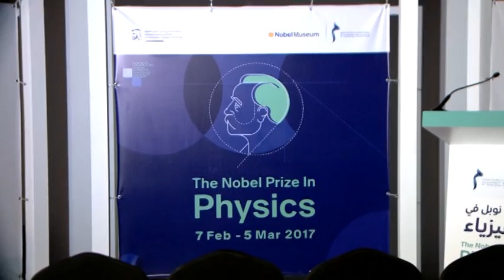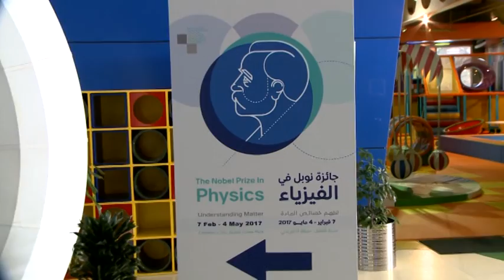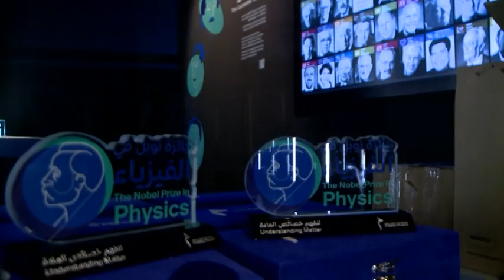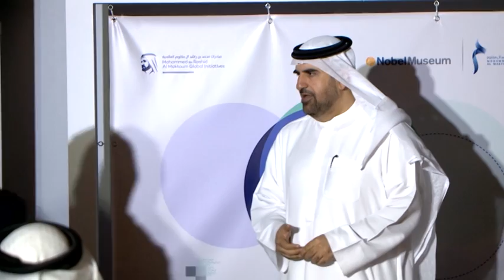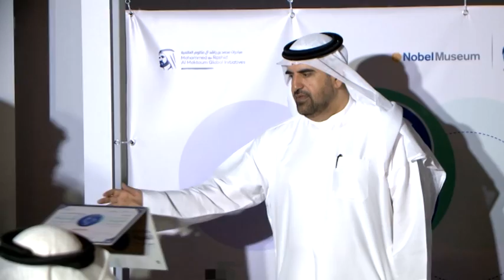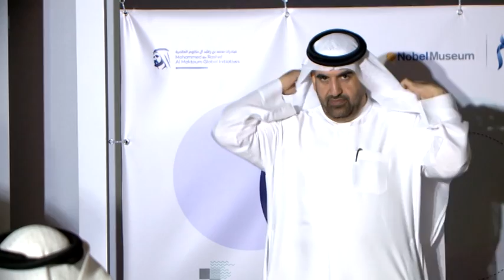الحفل الختامي لمتحف نوبل 2017 - الجزء الأول